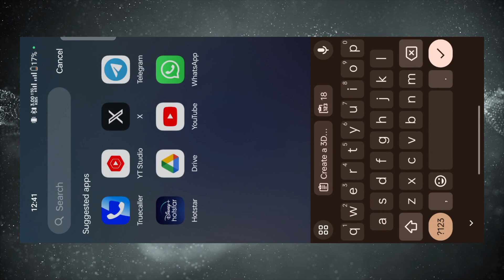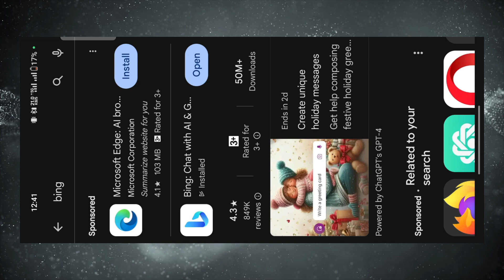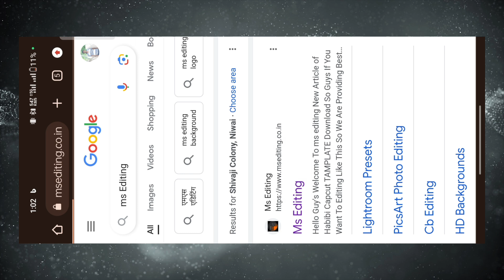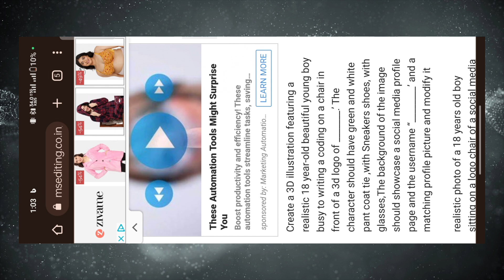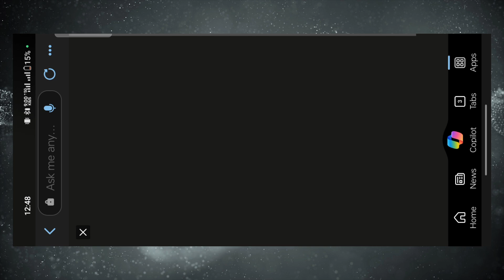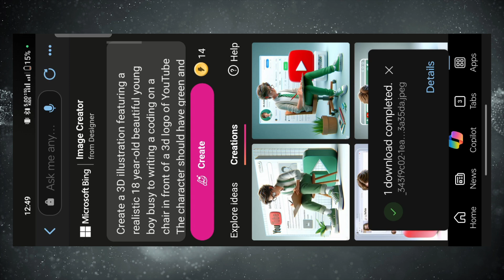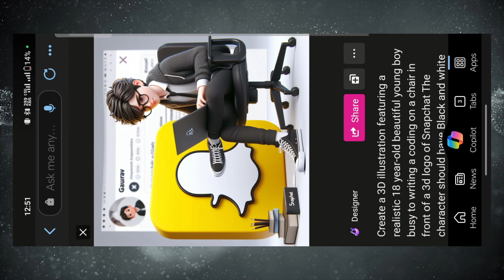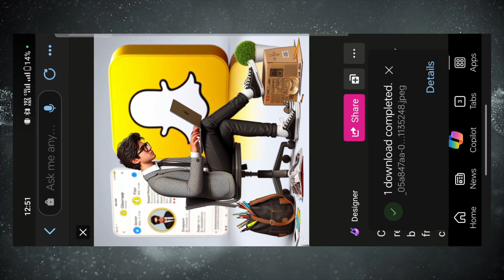3D Social media Profile Editing | How To Make Social media Profile Name Photo Editing